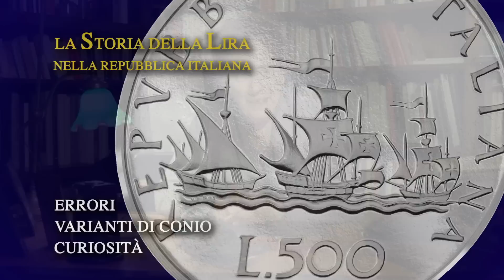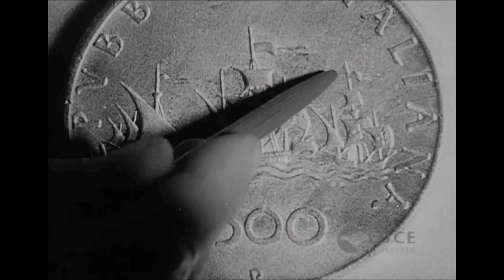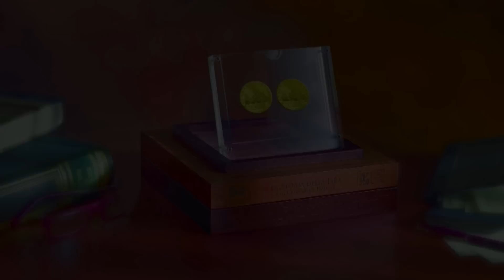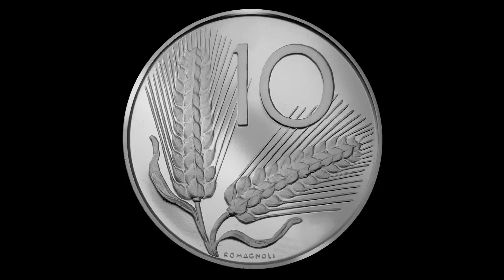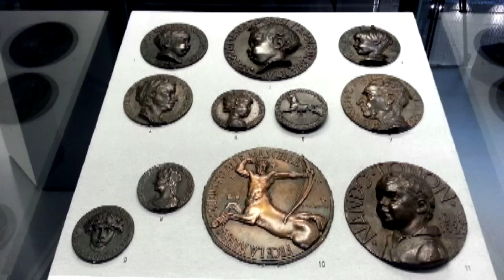Curiosità, Errori e Varianti del Conio delle Monete della Lira - Storia della Lira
Silvana Balbi De Caro, curatrice del Museo della Zecca dello Stato, racconta curiosità, errori e varianti del conio delle monete della Lira; dalla prima coniazione delle 500 lire d'argento con le caravelle alle 1000 lire, l'ultima moneta della lira coniata. Nei volumi della Lira viene raccontata l'intera storia della moneta italiana.